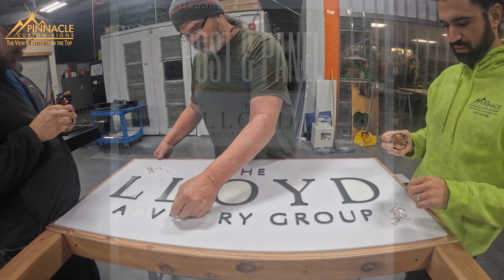Got Cedar?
Our last but certainly not least installment for The Llyod Group is a couple of elegant cedar posts and panel signs.

Sign Details
- 1/4 in. Cedar Board Backer
- 1/4 in. White Acrylic Panel
- 1/4 in. Laser Cut Acrylic Text Overlays
- 4x4x78 in. Cedar Posts